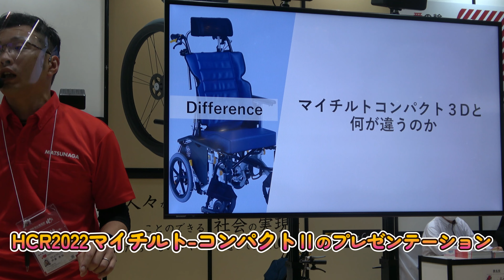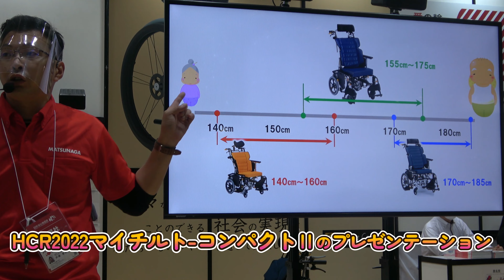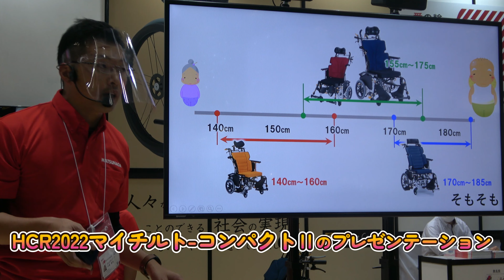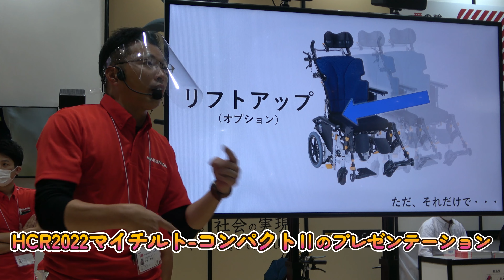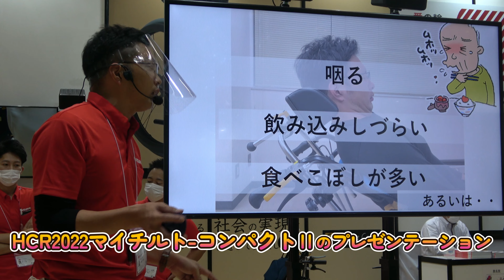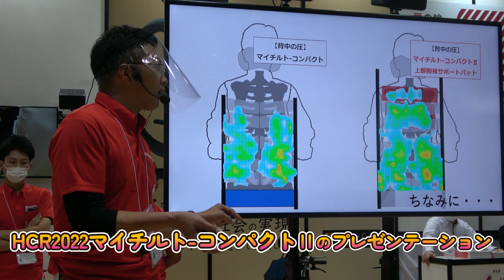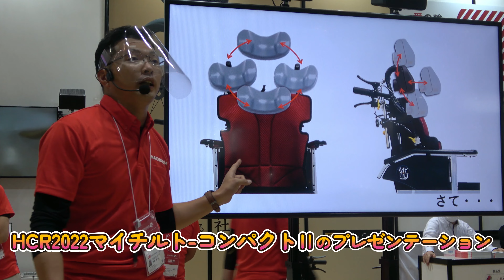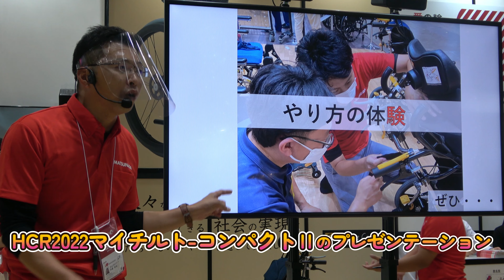【HCR2022・マイチルトコンパクトⅡ】国際福祉機器展2022の松永製作所ブースで、マイチルト-コンパクトⅡのプレゼンをしました。来場できなかった方も、もう一度聞きたい方も、ぜひご視聴ください。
10月5日～7日に東京ビッグサイトで開催された国際福祉機器展2022の松永製作所ブースで、マイチルト-コンパクトⅡのプレゼンをしました。福祉用具専門相談員さんやケアマネジャーさんに、マイチルト-コンパクトⅡのポイントをお伝えしています。来場できなかった方も、もう一度聞きたい方も、ぜひご視聴頂き体験してほしいと考えております。